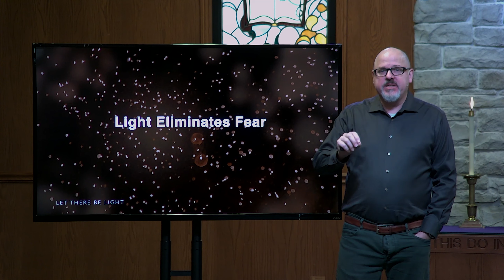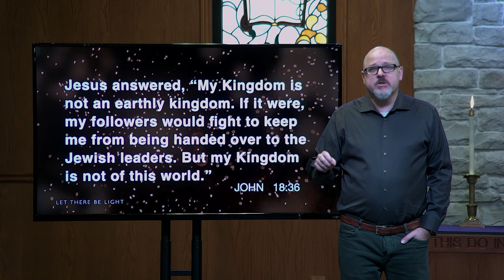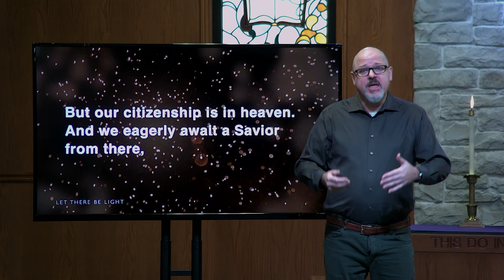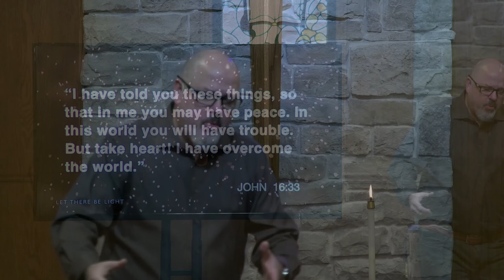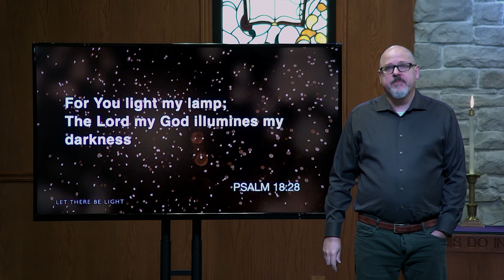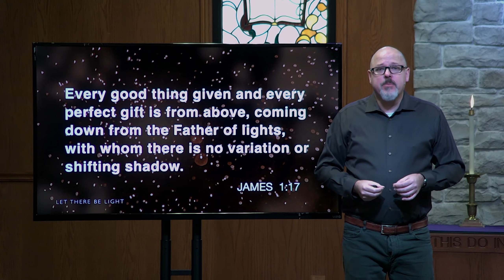Let There Be Light (Week 2)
Jesus brings with him light and life and that is what our world sorely needs. As 2021 begins, it is obvious that our world is hungry for the light of Christ. Join us as we look at how the light of Christ can illuminate our lives and how Christ can help us to reflect His light onto others.

This sermon was originally broadcast on January 10, 2021.